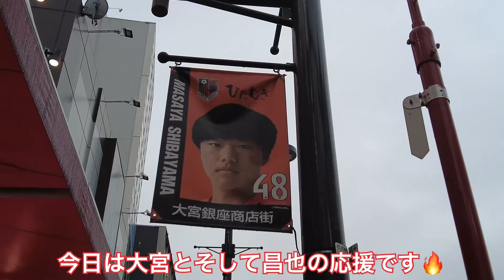【NACK５スタジアム大宮】平日ナイトゲーム観戦！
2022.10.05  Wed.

大宮アルディージャ vs モンテディオ山形

1-1